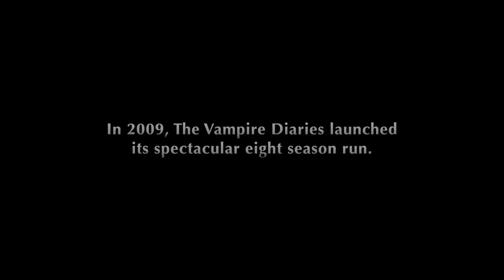Legacies Season 1 Comic-Con Trailer | Rotten Tomatoes TV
Check out the new Legacies Season 1 Comic-Con Trailer starring Danielle Rose Russell!

US Air Date: October 25, 2018
Starring: Danielle Rose Russell, Archie L. Winston, Jenny Boyd
Network: The CW
Synopsis: Hope Mikaelson, a tribrid daughter of a Vampire/Werewolf hybrids, makes her way in the world.